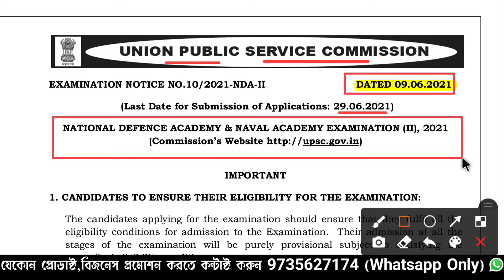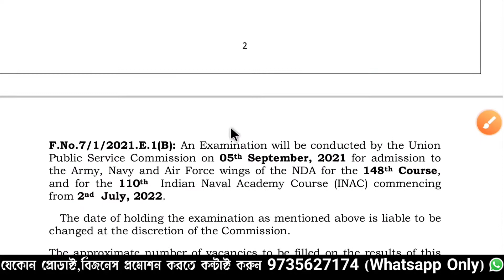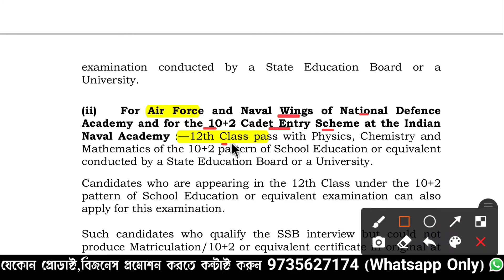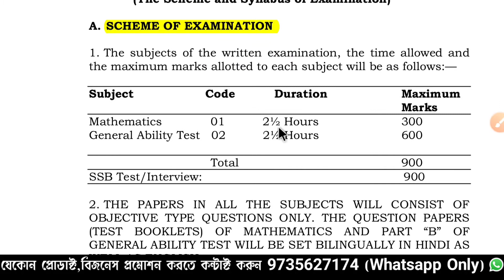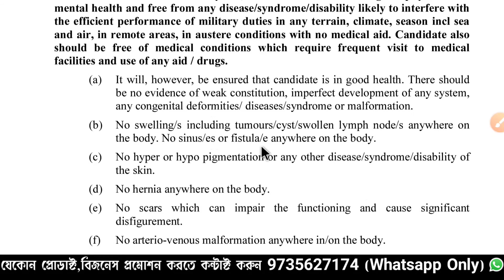ইন্ডিয়ান নেভি ও এয়ার ফোর্সে চাকরি | HS পাশে | শুন্যপদঃ- ৪০০ টি | সব জেলার ছেলে/মেয়ে Apply করো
Apply Now
✓Our Updated App (Job News)